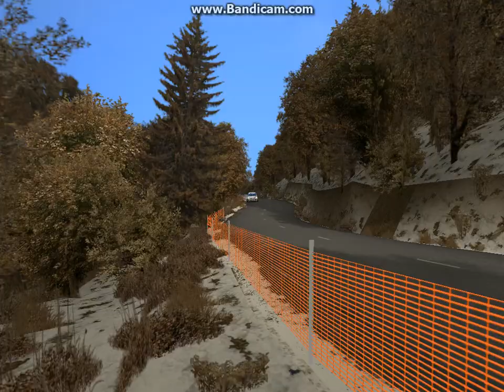CRUGNOLA - MOMETTI 79° RALLY MONTE-CARLO 2011 RENAULT CLIO R3C ... RBR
P.S. AMBIENTATA SU ASFALTO